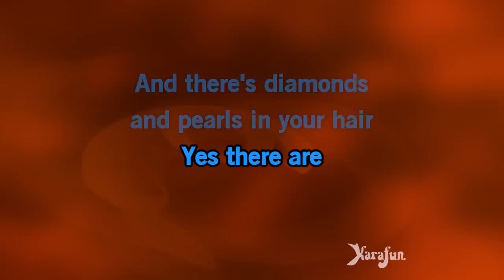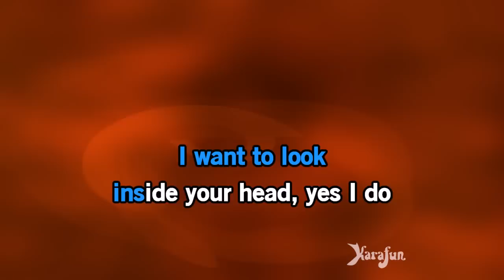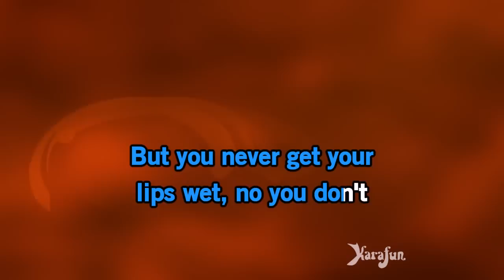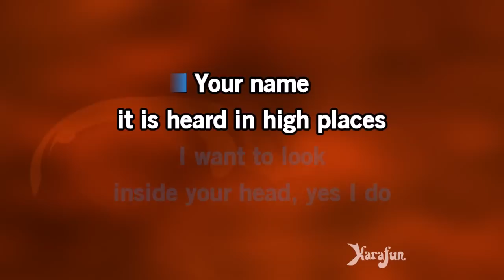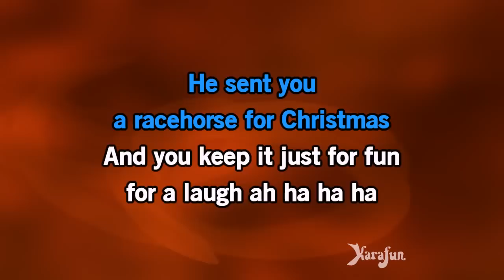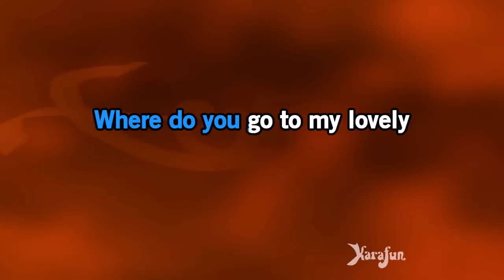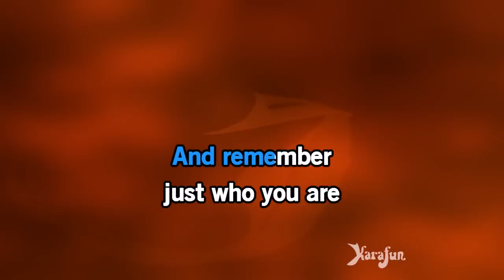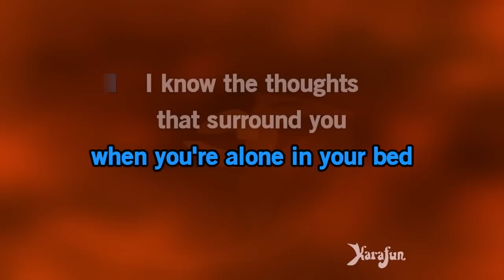Where Do You Go To (My Lovely)? - Peter Sarstedt | Karaoke Version | KaraFun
ℹ️ This version contains a low volume vocal guide to help you learn the song. The karaoke version without the vocal guide is available This recording is a cover of Where Do You Go To (My Lovely)? as made famous by Peter Sarstedt. This version is not the original version, and is not performed by Peter Sarstedt. This instrumental/playback version contains a vocal guide, the lyrics and backing vocals.